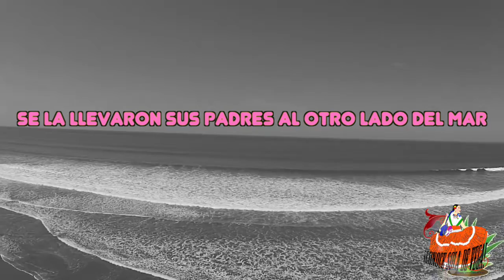¡Conoce Sola de Vega!-Promocional XXIV (La Marcianita)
Promocional XXIV : "La Marcianita", chilena solteca.
Fragmento interpretado por Banda "Alma Solteca"
Video (fragmento): "Oleaje tranquilo en supuesto mar a fondo en ponce" del canal "ELDEBATE NOTICIAS", disponible

Edición: Conoce Sola de Vega.